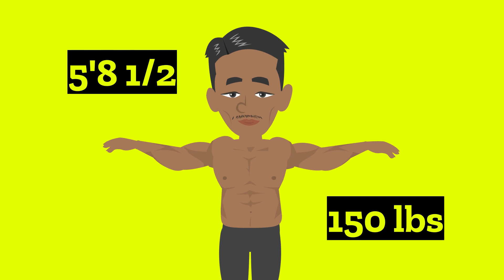George Byers Would Have Been the First Black Middleweight Champion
Prepare to be amazed by the remarkable story of George "Budge" Frederick Byers! Born on June 25, 1872, in Charlottetown, Queens, Prince Edward Island, Canada, Byers grew up in one of the toughest slums in Canada, known as "The Bog." Despite the crime, disease, and violence surrounding him, Byers refused to be a victim. At 16, he moved to Boston, Massachusetts, with nothing but determination and a dream of becoming a boxer.

Despite his relatively small stature, Byers quickly made a name for himself in the boxing world, competing in the Middleweight and Heavyweight divisions. He was known for his incredible physical strength, endurance, and tactical mastery in the ring. Byers even held the titles of Colored World Heavyweight Champion and Colored World Middleweight Champion simultaneously, a remarkable achievement for any boxer.
But Byers was more than just a fighter. He was also known for his handsome looks and impeccable fashion sense, always dressed to the nines in the finest fabrics available. In this YouTube video, we'll delve into the fascinating life and career of George "Budge" Frederick Byers, exploring his struggles, triumphs, and legacy. Whether you're a boxing fan or simply interested in sports and race relations history, this video is not to be missed!
Welcome to 86Boxing, a Marine-Veteran-owned brand where we are revolutionizing how people experience the rich history of boxing.  Our Project Management Professional (PMP)® and Lean Six Sigma professionals use a mix of Vyond animation, artificial intelligence-based software, and research-based storytelling to bring historic fighters and unique moments to life through animated videos.  And with deepfake technology, we can add movement and color to still photographs, offering a truly immersive viewing experience.